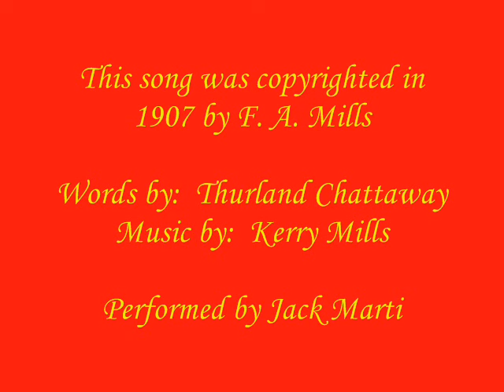Red Wing - as performed by Jack Marti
Recently a man called me and asked if I could record this song for him, so he could give it to his wife for her birthday. Apparently they had been searching for a recording of the song for years, but couldn't find one anywhere. This intrigued me, as I was very familiar with the tune, but had never heard the words sung before. So I looked it up on You Tube to see if anyone had done a vocal arrangement of it. I could not find one. So I told him I would do it. And here it is!

capo 4

Intro G C G C G Em A7 D7 G

There (G)once was an Indian maid,
A (C)shy little prairie (G)maid,
Who (C)sang a lay, a (G)love song (Em)gay,
As (A7)on the plain she'd (D7)while away the day;

She (G)loved a warrior bold,
This (C)shy little maid of (G)old,
But (C)brave and gay, he (G)rode one (Em)day
To (A7)battle (D7)far a(G)way.

Now, the (C)moon shines tonight on pretty (G)Red Wing
The breeze is (D7)sighing, the night bird's (G)crying,
For a(C)far 'neath his star her brave is (G)sleeping,
While Red Wing's (D7)weeping her heart a(G)way.

She (G)watched for him day and night,
She (C)kept all the campfires (G)bright,
And (C)under the sky, each (G)night she would (Em)lie,
And (A7)dream about his (D7)coming by and by;

But (G)when all the braves returned,
The (C)heart of Red Wing (G)yearned,
For (C)far, far away, her (G)warrior (Em)gay,
Fell (A7)bravely (D7)in the (G)fray.